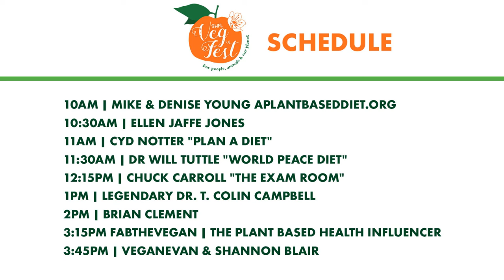SWFL Veg Fest 2022 ! SLIDES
FREE Annual SWFL Veg Fest SUNDAY 10am to 4pm @ Farmer Mike’s U Pick | FUN 4 Everyone!
2/13 SWFL VEG FEST *** Our Flagship Event On A Plants Only Farm! *** Dr. T. Colin Campbell will be presenting LIVE on our 6’ tall by 12’ wide VIDEO WALL!
RSVP as a Guest on Eventbrite for Event Updates:
*** SORRY NO PETS ALLOWED AT THIS EVENT DUE TO AGRICULTURAL REGULATIONS